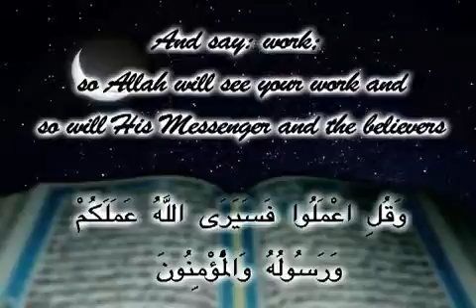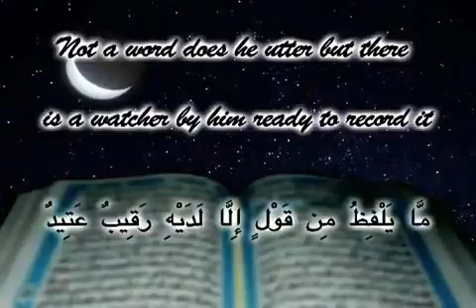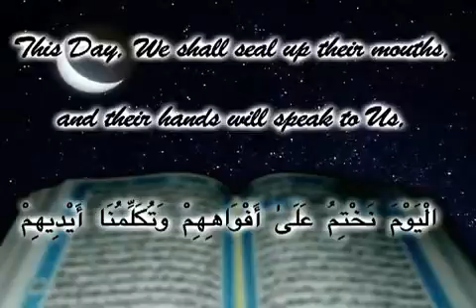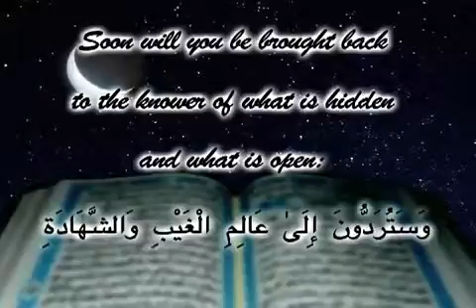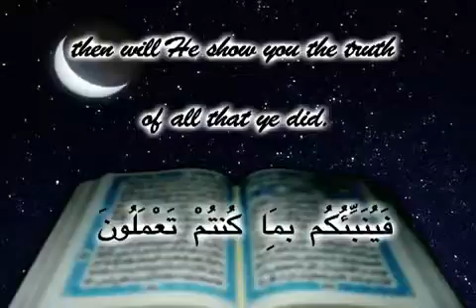14 Observing Allah